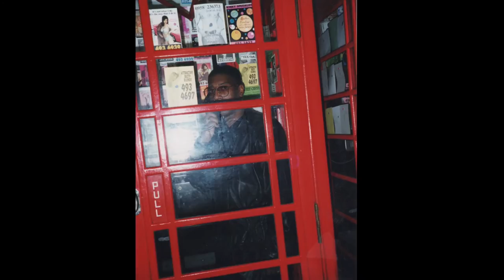In Memory of Chester Darryl Williams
Ella Mae Williams gave birth to her third baby boy on July 8th, 1961. She named him after his father Chester Andre Williams, with one alteration, his middle name would be Darryl. Darryl had two older brothers to look up to, Mike and Melvin, and soon after two little sisters to look out for, Callie and Marsha. Growing up he had one goal, being able to buy his own Cheesesteak. A simple goal, but understandably so since he grew up wearing his big brothers old jeans and "hand-me-down" Chuck Taylors. As a teenager he took an interest in electronics and by the time he graduated Germantown High School his goals included college but because of finances and the arrival of his own baby boy (lil Darryl), he took a job working in the kitchen of John Wanamakers department store, where the infamous "Chef Homeboy-r-dee" was born. Now "Big Darryl," unwilling to settle and determined to carve out a better life for himself and his son, in 1985 he followed in both his big brother's footsteps and joined the military. In the Army Darryl traveled the world and was eventually stationed in his dream location, Hawaii. "Chill Will" was now his monicker and matched his quiet and calm demeanor perfectly. It was in Hawaii where Darryl would meet the love of his life and future wife, an aspiring model, Jocelyn Manuel. The two would become inseparable and affectionately known as "Chill Will & Tweety bird." Because of an accident in which he broke his femur, Darryl was honorably discharged in 1989. On May 3, 1990 Darryl married Jocelyn and would land another government job with the USPS just like his big brother Melvin. Darryl worked hard to support his growing family that now included his first daughter Takeisha, born in January 1990. Patrice and Kyree would follow and complete the family dynamic he had dreamed of as a child. Darryl's parenting was unorthodox and abrasive at times, but he always spoke the truth and raised his four children to accomplish one of the dreams he had deferred, attending college. Darryl had a passion for music, all kinds, all genres, and had a particular love for a guitarist named Jimmy Hendrix. He would often sit in his car or a room in the house, close his eyes and just listen for hours. His other passion was fishing, which evolved from sitting on a wall of the Schuylkill with his oldest son to deep sea fishing from Maine to Maryland. Then along came "lil Darryl's" two daughters Sage and Starr, Takeisha's two sons Elijah and Nasir and Patrice's son Keo, and with them Darryl had now established his last nickname, Pop-pop. In January Darryl and Lyn took a trip to the Phillipines, checking another dream off his list, embracing the food and culture he longed to be closer to and understand because of his wife. Not even two months later he left us before we were ready, but God called him home. Maybe God needed a fishing partner or someone to point out all the different instruments in an Earth Wind and Fire song that he just couldn't decipher. Either way the phenomenal father and husband that worked hard his entire life and loved even harder, is finally able to get some sleep. We miss you already Chest, Big Darryl, Chill Will, Dad, Pop-pop. Your memory will forever make us smile, maybe cry, but always love the fact that you were the man, husband and father that you were. Until we meet again. We love you.